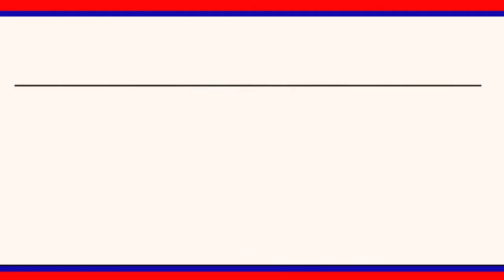లాక్ డౌన్ నిబంధనలు పకడ్బందీగా అమలుఅయ్యేలా గట్టిచెర్యలు తీసుకుంటాము కలెక్టర్ కృష్ణ భాస్కర్|| LRT NEWS